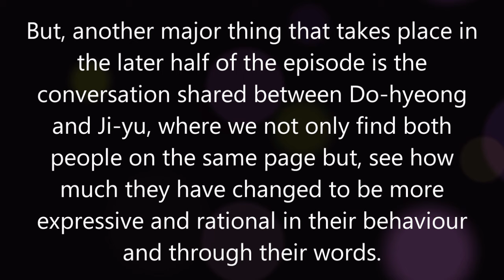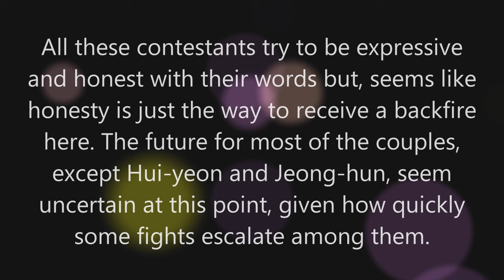Change Days Season 2 Episode 15 Review @KDramaReview92​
Jang Do Yeon, Code Kunst, Yang Se Chan, Heo Young Ji, Min Hyo Gi, Tae-wan, Hyo-gi, Hui-hyeon, Yun-seul